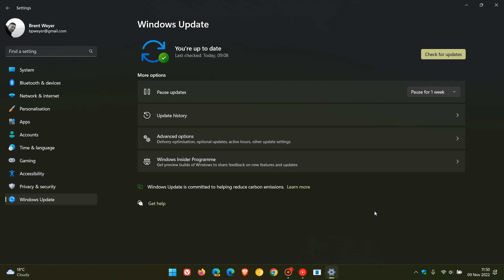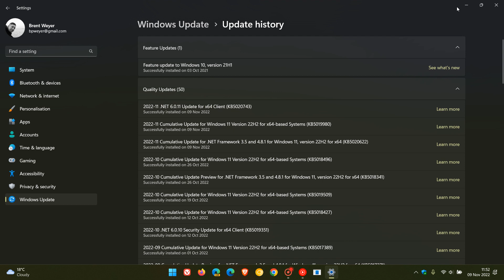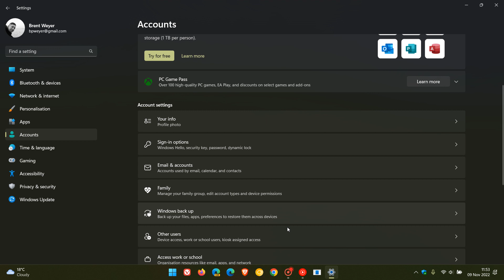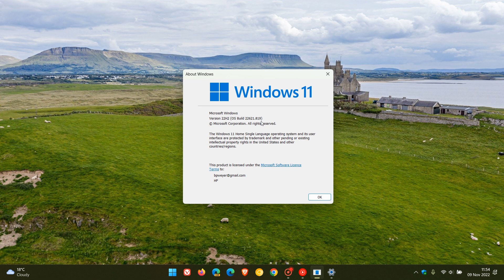Windows 11 Patch Tuesday updates KB5019980 and KB5019961 bring new right click Task Manager option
These latest "B" release security updates for Windows 11 22H2 and 21H2 also include the improvements and bug fixes that were included in the optional updates that rolled out in October: 22H2 KB5018496
Windows 11 22H2 is now bumped up to Build 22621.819.
Windows 11 21H2 is now bumped up to Build 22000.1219.